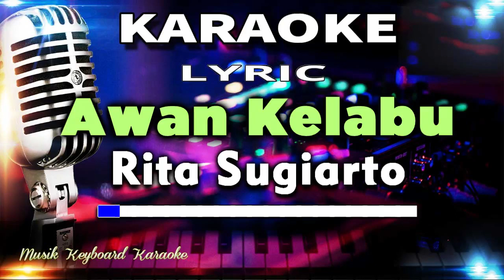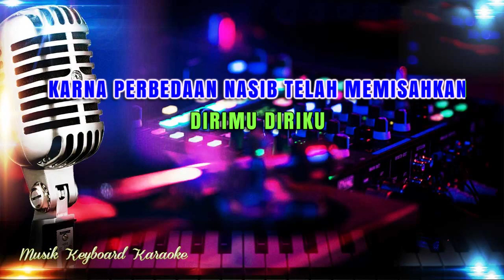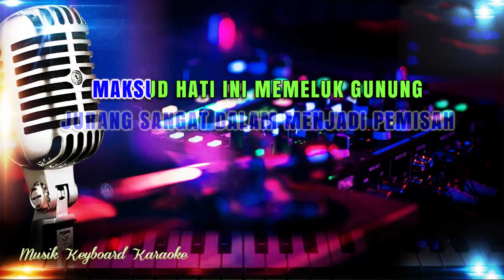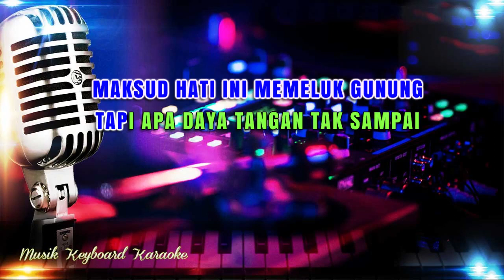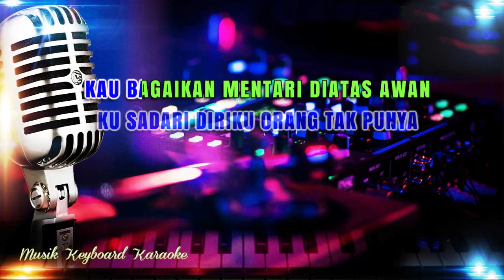Awan Kelabu Karaoke Tanpa Vokal